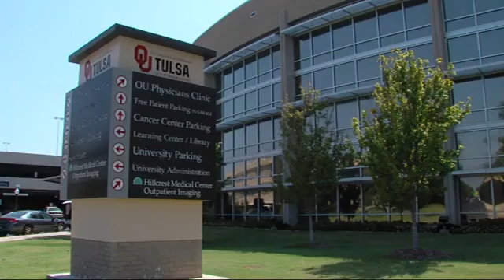Doctors prepare for influx of patients